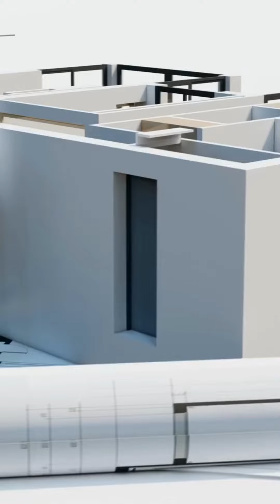Construction - Past, Present & Future with Precast | Construction Geek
The Past, Present and the Future with Precast - with the growing demand for housing fpr all by the year 2030.

Precast is the solution to meet this demand and provide home for each family globally.

More from @constructiongeek4288